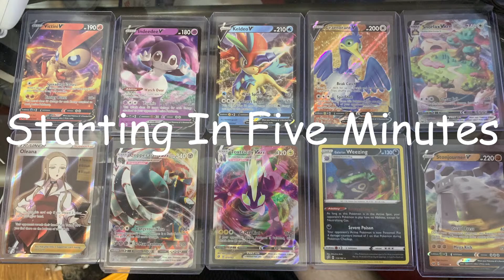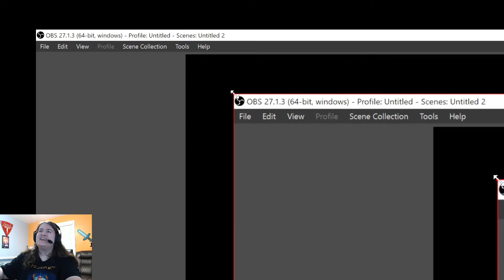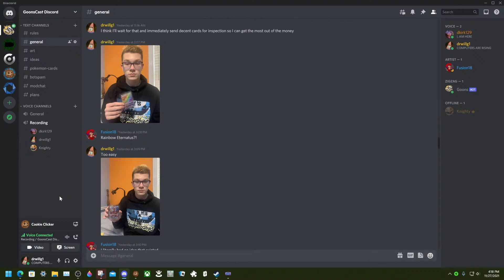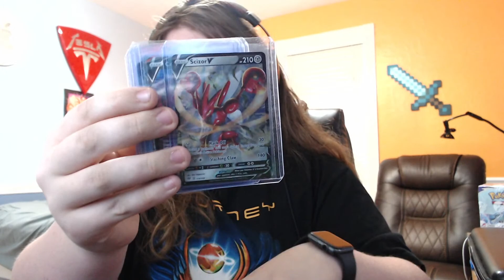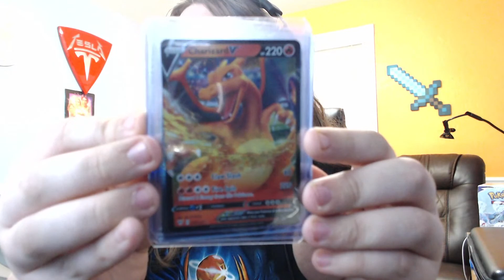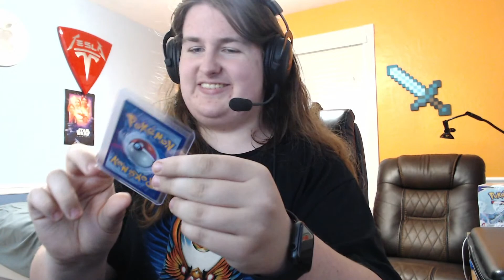Gameshow Time: WikiWhat! | GoonsCast Episode #2 (Happy Thanksgiving!)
This Thanksgiving, we at GoonsCast are thankful for all of you! Thanks to everyone for helping us to hit that triple digit mark! Today Will will be playing a bit of a guessing game. Thank you to Chuckle Sandwich for the idea. This game is a little like charades, where Knighty will read out instructions from a Wikihow, but will leave out the important parts. Will then has to guess what the end goal or action to be taken is. Our podcasts always get derailed in some way or another, with near death misses, random pokemon card chats, and twists and turns around every corner. Tune in for another hilarious episode with Drwillg1 and TheLastKnight, your hosts of GoonsCast!

Hello everyone! Welcome back to another Pokémon Nuzlocke, which is just like regular Pokémon, but worse! 100 isn't our limit, so any subscriptions would be greatly appreciated. GoonsCast will be streamed every Saturday going forth at 1:00 PT, so don’t miss out on this episode and more.